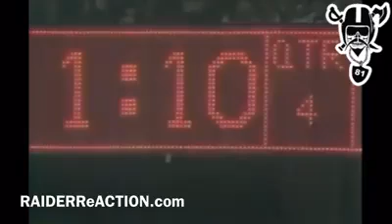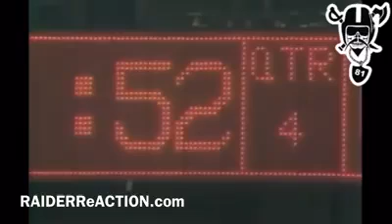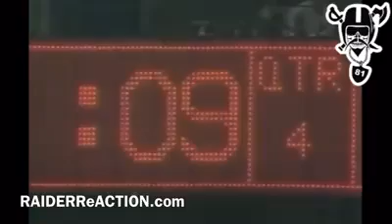The RAIDER ReACTION GAMEDAY Morning Show!!!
Morning Shows every Monday, Wednesday and Friday Mornings at 7:00 AM PST / 10:00 AM EST.